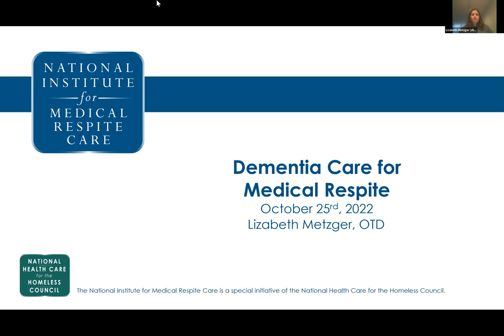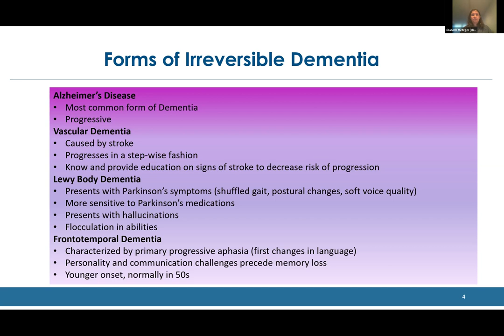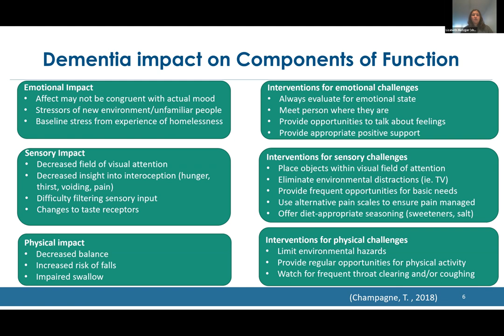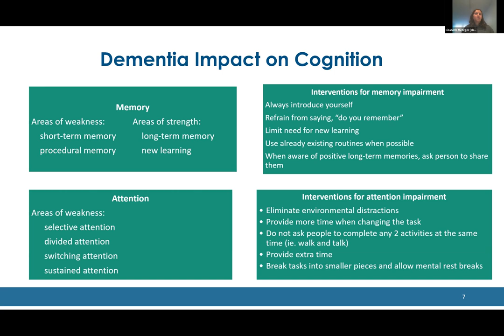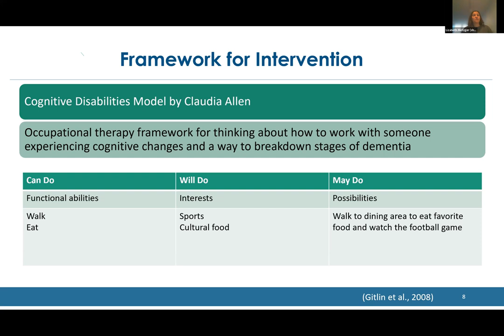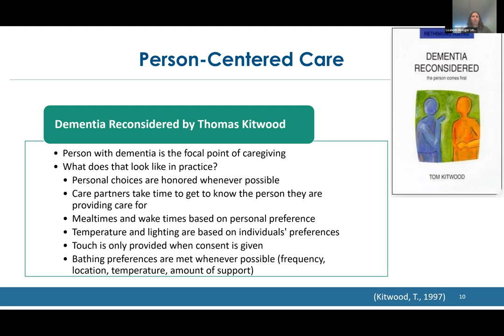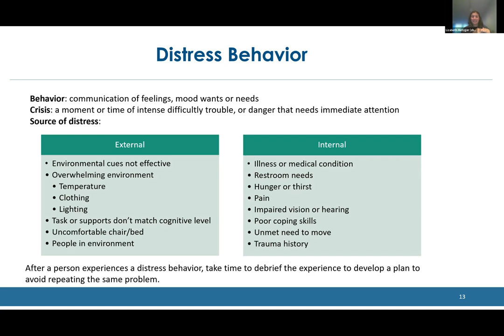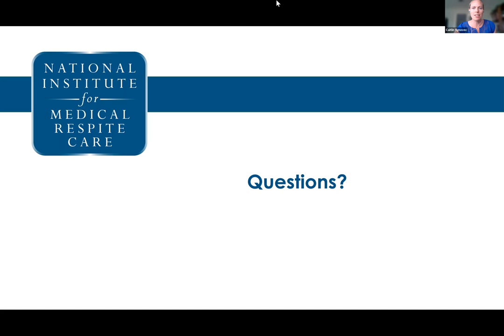Addressing Dementia in Medical Respite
Addressing cognitive impairment within medical respite care programs can be challenging. Within the respite setting, identification and accommodating cognitive impairment can be difficult while still focusing on a person's recovery. This challenge increases when considering and adapting for the different types of cognitive impairment, such as traumatic brain injury or dementia, which require different approaches for care. To help programs address cognitive impairment, the National Institute for Medical Respite Care will be hosting a two-part webinar series on cognition. The first webinar (Overview of Cognition) will provide a general overview of cognition and cognitive impairment related to people experiencing homelessness, and the second webinar (Addressing Dementia) will focus specifically on identification of and strategies to address dementia within the medical respite setting.